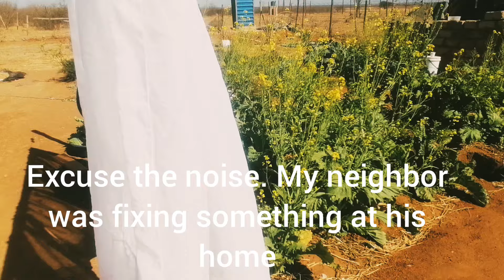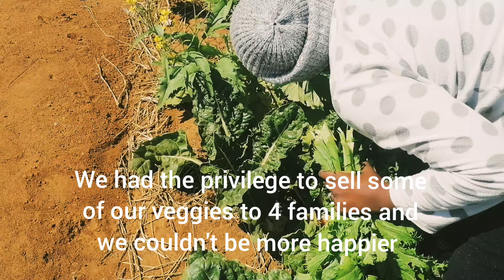asmr day in my South African village life | Cooking, preserving & Homesteading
Hi. In today's video, we'll be taking your through our day in the life on a busy Saturday on the Homestead.